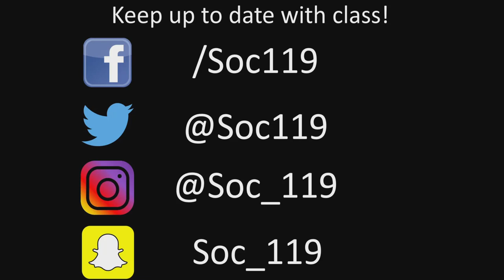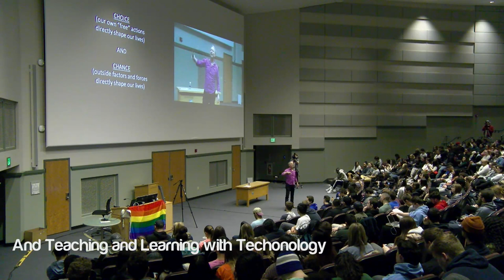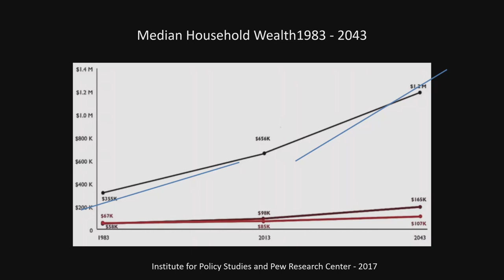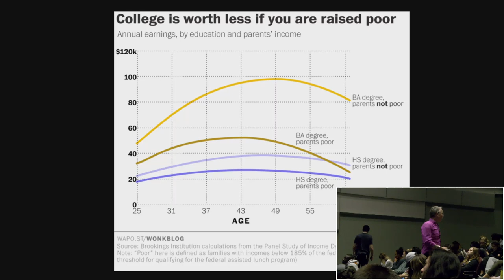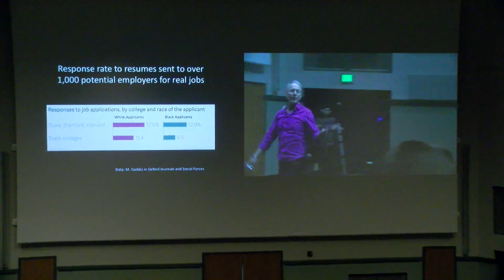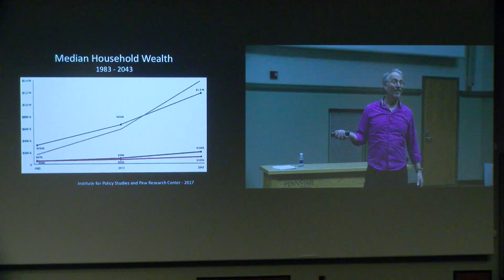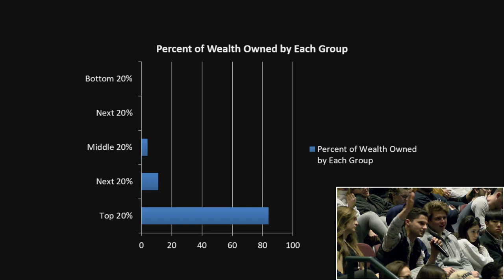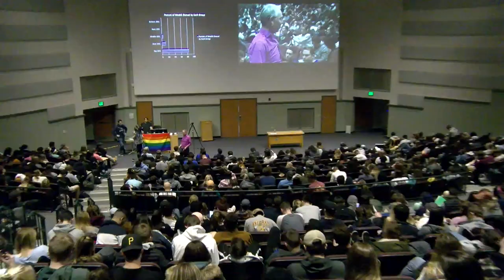Solutions - Soc 119 Live Stream/Full Class Lecture